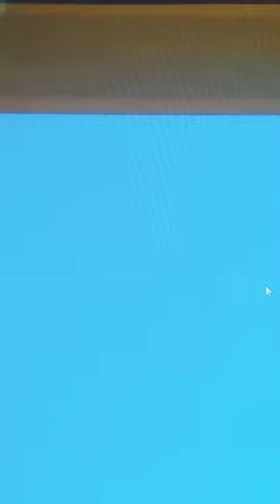KoGaMa: London Underground Bakerloo Line Official Trailer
Welcome to the London Underground Bakerloo Line in KoGaMa, play as many games as you want, explore many things on every route, take control on the oldest tube trains on the network, also don't forget to reach the flag, find coins and stars to unlock things and unlock classes of the game!!!  This is the Bakerloo Line.